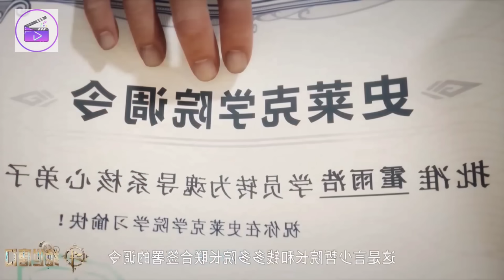Soul Land 2 Anime Part 21 Explained In Hindi | Soul land 2 Unrivaled Tang Sect Episode 21 in hindi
Soul Land 2 Episodes 21 Explained In Hindi